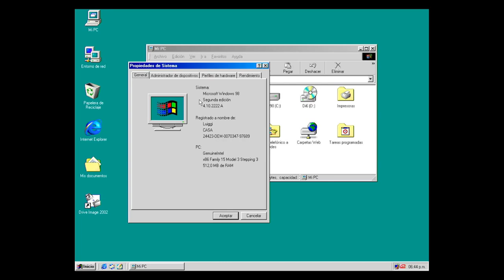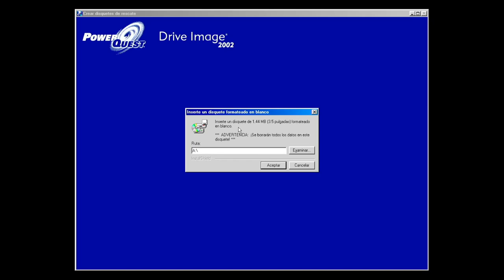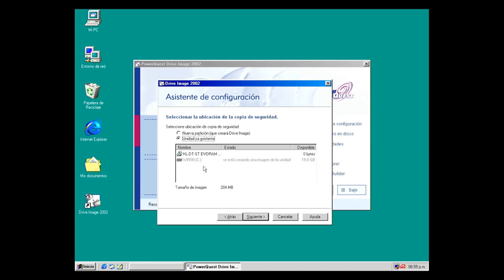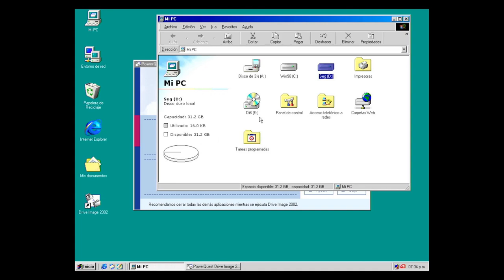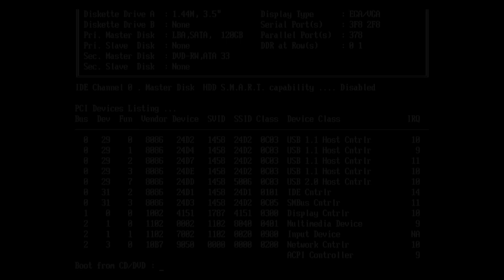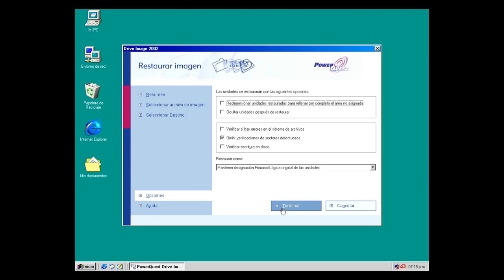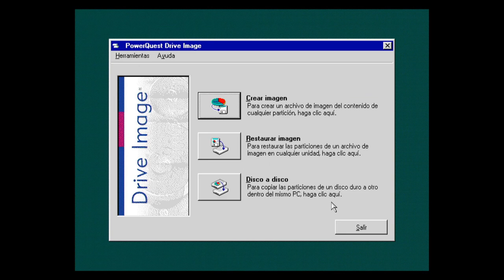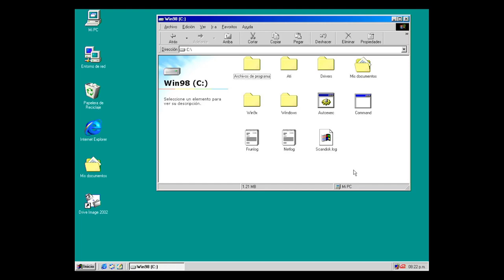Drive Image 2002: cómo crear imágenes de particiones o discos duros en PCs retro, fácilmente.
En este video voy a mostraros cómo usar Drive Image 2002 de Power Quest (empresa comprada por Symantec en 2003). Se trata de un software muy práctico para PCs retro, que nos permite crear clonaciones (imágenes) de discos duros y particiones (backup) para luego recuperarlas cuando sea necesario.
     Podemos usar este software para no tener que instalar nuestros retro PCs cada vez que trasteamos nuestro sistema operativo, o si producimos algún desastre. Drive Image 2002 corre en PCs con procesador Pentium en adelante y requiere muy poca RAM (32 a 128, según el sistema operativo). Trabaja desde MS-DOS hasta Windows XP.

Necesitamos:
- Drive Image 2002*

*NOTA: debido a las políticas de restricción de Youtube, me veo obligado a no poner los enlaces de descargas (a alguno o todo) el software que de utiliza en este video. Deberéis buscarlo vosotros mismos en Google. Lamento mucho las molestias ocasionadas, pero ya me me han puesto alguna advertencia por hacerlo.

Espero que os guste el video. No dudéis en comentar. Muchas gracias por vuestra visita, nos vemos en un próximo capítulo. Un saludo.

In this video I am going to show you how to use Drive Image 2002 from Power Quest (a company bought by Symantec in 2003). It is a very practical software for retro PCs, which allows us to create clones (images) of hard drives and partitions (backup) and then recover them when necessary.
      We can use this software to avoid having to install our retro PCs every time we mess with our operating system, or if we make a disaster. Drive Image 2002 runs on PCs with Pentium processors and up and requires very little RAM (32 to 128, depending on the operating system). Works from MS-DOS to Windows XP.

We need:
- Drive Image 2002*

*NOTE: due to YouTube's restriction policies, I am forced not to provide download links (to any or all) of the software used in this video.  You will have to search for it yourself on Google.  I am very sorry for the inconvenience caused, but I have already received a warning for doing so.